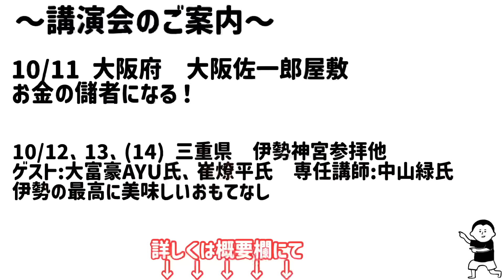あなたの人生が変わるきっかけとなりますように！/100日マラソン続〜1264日目〜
『自分の運勢を読み解く2泊3日講座合宿』

参加者さまへ
大幅な変更がありました。
変更の内容については、メールでお送りしております。
スケジュールをご確認ください。

詳細はこちら↓
（※パスワード必須。参加者さまのみ閲覧いただけます）

🔴崔燎平先生も大富豪AYU先生も、 佐一郎屋敷のしんちゃんも！
伊勢の風カレッジ前夜祭だから叶った講演会です。

美しく豊かになる講演会
「お金の儲者になる！」
〜綺麗事では話せない！大切な金運の話〜

場所　　大阪佐一郎屋敷

お申し込み、詳細はこちらです！
ライブ会場は、先着25名です。
zoomもあります！

🔴【伊勢の風カレッジ2024⛩️10/12.13.】
〜 内宮・外宮正式参拝/御神楽奉納/ 天照大神様の入宮を巡る/ 伊勢の神々との豊かさ秘儀/ みたまで生きる最高の講義/ 伊勢の最高に美味しいおもてなし

日時　　10月12日、13、（14）日

Tokyo Dome City Hallにインフルエンサー大集合!!
ライブでしか伝わらないトークもある！
日本武道館でのスペシャル公演に次ぐ大規模イベント！

日時　　10月21日（月）
開場       15時
開演　　16時〜21時30分（予定）
場所　　東京ドームシティホール

人間力と思いやり〜言葉のちから〜

場所　　大阪科学技術センター

【公式】崔の店長日誌。

オープング、エンディング

崔燎平です！

1000日間、毎日動画投稿挑戦中！